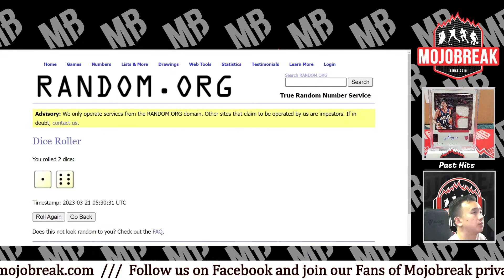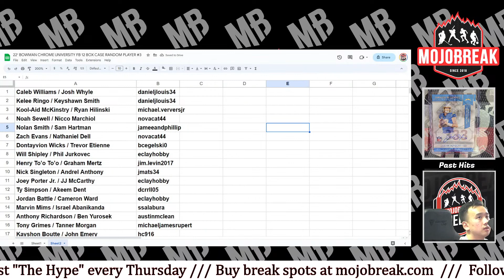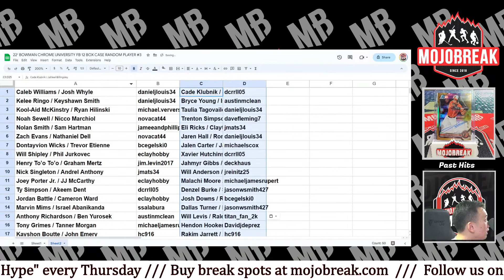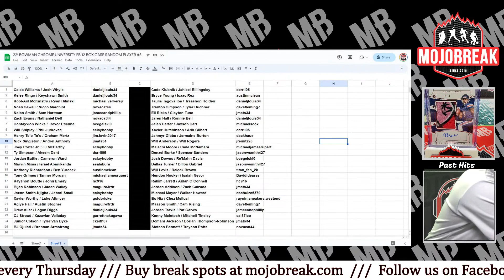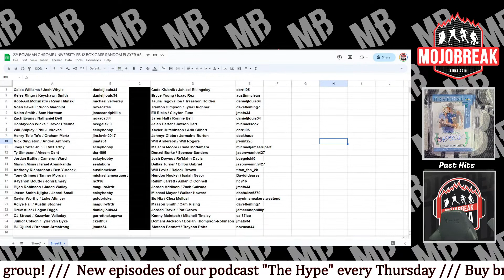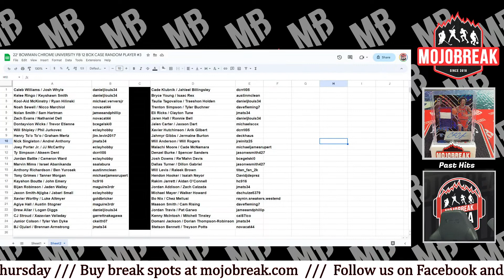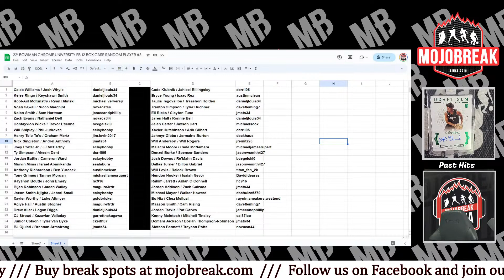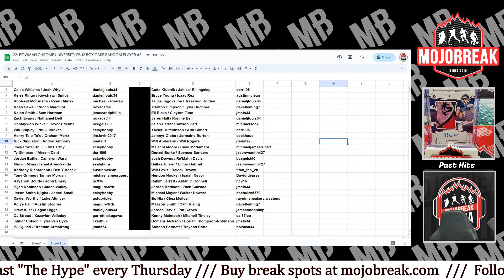Draw Results: 22′ BOWMAN CHROME UNIVERSITY FB 12 BOX CASE RANDOM PLAYER #3